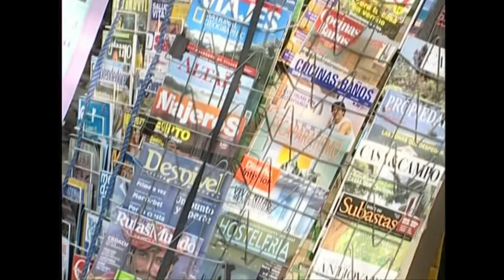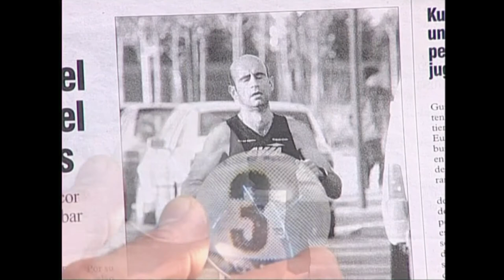KM(10)Kolore nahasketa.10.2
Irakasmaila: DBH
Jakintzagaia: Plastika eta Ikus Hezkuntza
Azpigaia: Koloreen mundua.
Ikasgaia: Koloreen eraginez sortu ohi dugun espazio ilusioa, nahasketa optikoa zer den eta argiaren intentsitateak duen eragina aztertzen dira.